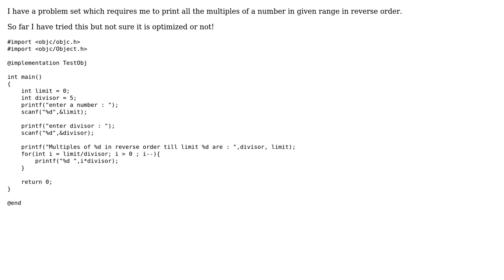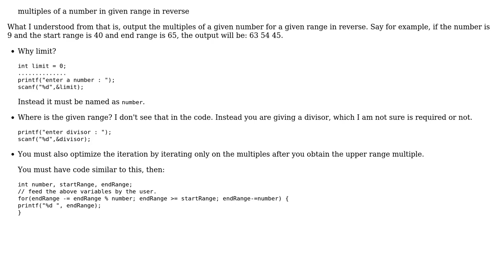Find all multiples of a number in given range in reverse order (2 Solutions!!)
Find all multiples of a number in given range in reverse order

With thanks & praise to God, and with thanks to the many people who have made this project possible! | Content (except music & images) licensed under CC BY-SA | Music | Images & others | With thanks to user Thomas Mathew user Mehul Kaklotar user janos user Jamal user jacwah and the Stack Exchange Network Trademarks are property of their respective owners. You are responsible for your own actions.